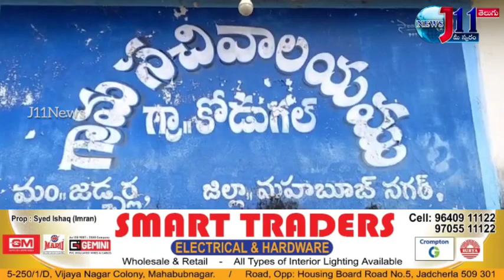ఇటీవల కురిసిన వర్షాలకు జడ్చర్ల మండలంలోనీ దుందుభి నది వరద ఉధృతి పెరగడంతో ఒప్పోంగి ప్రవహిస్తుంది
ఇటీవల కురిసిన వర్షాలకు ఎగువ స్థాయి నుండి వరద ఉధృతి పెరగడంతో దుందుభి నది ఒప్పోంగి ప్రవహిస్తుంది. దీంతో అప్రమత్తమైన  అధికారులు ముందస్తుగా ప్రమాద హెచ్చరికలు జారీ చేశారు...

ఇటీవల నిరంతరం కురుస్తున్న వర్షాలకు మహబూబ్నగర్ జిల్లా జడ్చర్ల మండలం కోడుగల్ ,లింగంపేట, ఆల్వాన్ పల్లి గ్రామాల సమీపంలో ఉన్న దుందుభి నది పరివాహక ప్రాంతం ఎగువ స్థాయి నుండి వచ్చిన నీటి ప్రవాహంతో నది ఉప్పొంగి ప్రవహిస్తోంది. దీంతో సంబంధిత అధికారులు గ్రామస్తులు ఎవరు పరివాహక ప్రాంతానికి వెళ్లకుండా అలాగే చేపలు వేటకు వెళ్ళద్దని ముందస్తు హెచ్చరికలు జారీ చేశారు. మరోవైపు నది పరివాహక ప్రాంతంలో ఎవరు నదిలోకి వెళ్లకుండా ముందస్తుగా ముళ్ళ కంచెలు  ఏర్పాటు చేశారు. కాగా లింగంపేట, కోడుగల్, ఆల్వాన్ పల్లి గ్రామ సమీపాలలో నది ఉధృతి పెరగడంతో గ్రామస్తులు నీటి ప్రవాహాన్ని తిలకించేందుకు బారులు తీరారు. నిరంతరంగా కురిసిన వర్షాలకు గతంలో ఎప్పుడూ లేనివిధంగా దుందుభి నది ప్రవహించడం తద్వారా భూగర్భ జలాలు నిండి మరో నాలుగైదు ఏళ్ల పాటు వ్యవసాయ రంగానికి ఎలాంటి కొదవ ఉండదని రైతులు ఆనందాన్ని వ్యక్తం చేశారు..